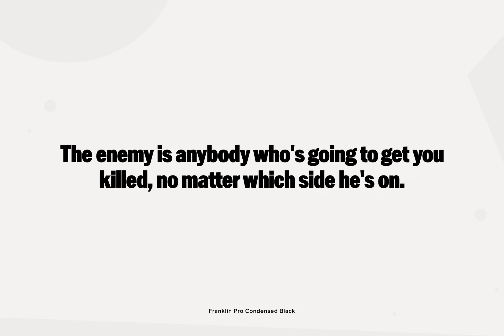Franklin Gothic Pro Font Download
Designed by Steve Jackaman \& Ashley Muir. The original Franklin Gothic was designed in 1903 by Morris Fuller Benton. Franklin Gothic is named after Benjamin Franklin, America's greatest printer. Our Franklin Gothic Black Condensed is unique because i...